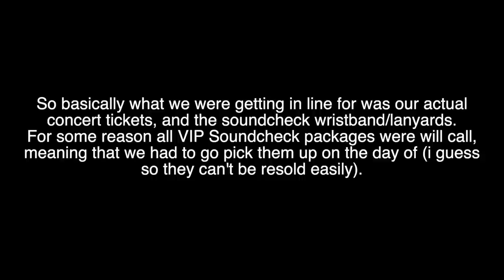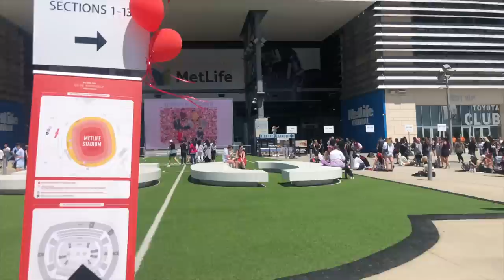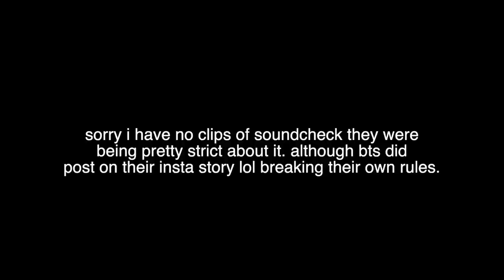the time i got front row for bts lol [vlog] 20190518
metlife stadium 20190518

lmao if u just want vids of concert they start at 3:58

camera: iphone X lol

first (and prob only) time with front row!! not including this time i've seen bts with seating (like far away) and general admission and I have to say this was my best experience by far
MADE EYE CONTACG W YOONGI, HOSEOK, JUNGKOOK, JIMIN
if anyones wondering our tickets were in section 9 front row,, i went on saturday

let me know if you were there too :)))